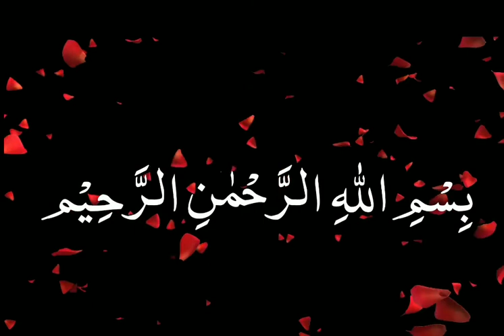Namaz Mein Leather Products{ चमड़े के उत्पादों }Ka Istemal ( Masaail e Shariyat | Molana Sadiq Hasan